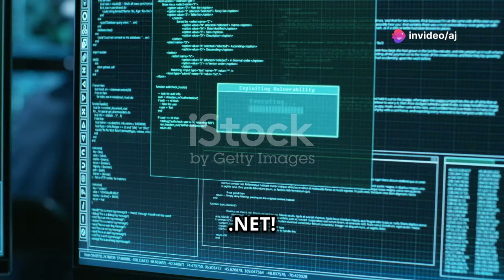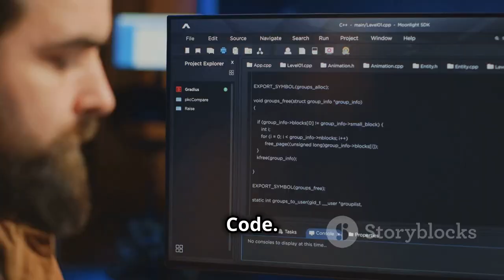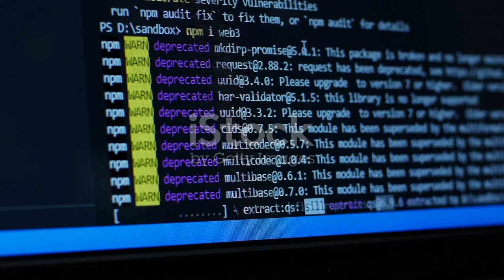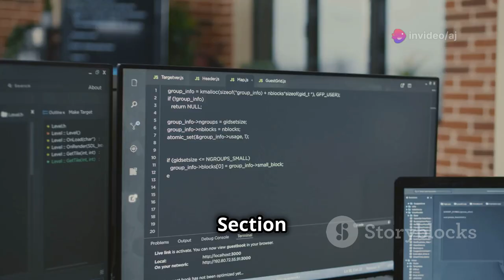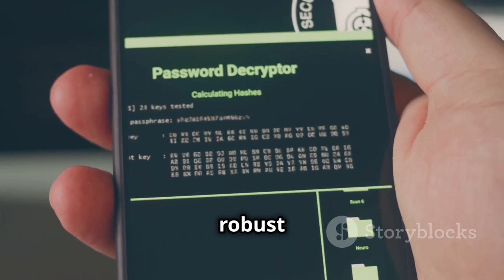Master Authentication & Authorization in web Applications Using.NET 🤩 Your Ultimate Roadmap 😤🎓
Dive into the essentials of Authentication and Authorization in .NET Applications🌐

1. Authentication - Think of it as showing your ID to verify who you are.
2. Authorization - Like a VIP pass that determines what you can access.

More Intel:-
How to master HTML 🤔

Timecodes:-
0:00 - Introduction to Authentication and Authorization
0:58 - Setting Up Your .NET Environment
1:27 - Implementing Authentication in Your .NET Application
2:27 - Implementing Authorization in Your .NET Application
3:00 - Testing Your Authentication and Authorization Implementation
3:46 - Best Practices and Tips for Secure .NET Applications